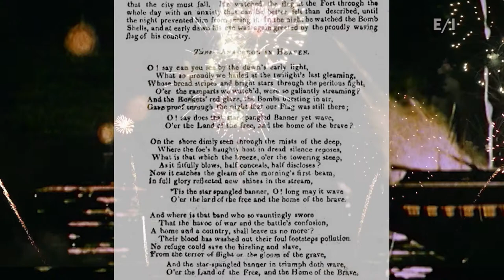Birth of an Anthem: The Star Spangled Banner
It's been said that the pen is mightier than the sword. Words can inspire us, unite us... and even help win battles. Especially when put to music. Carly tells us about a case in point – The Star Spangled Banner.